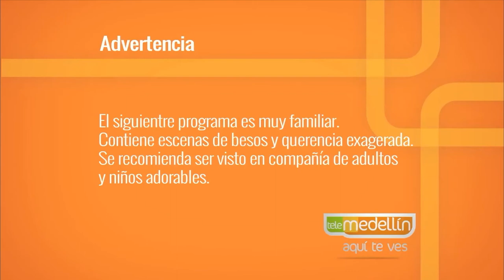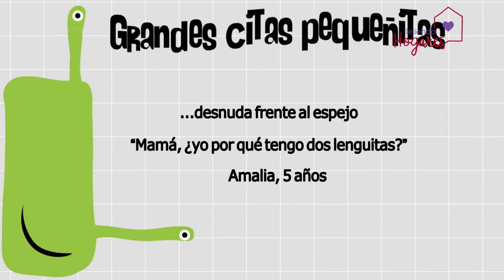Sexualidad, género y educación sexual [Paso a Paso TV] Telemedellín